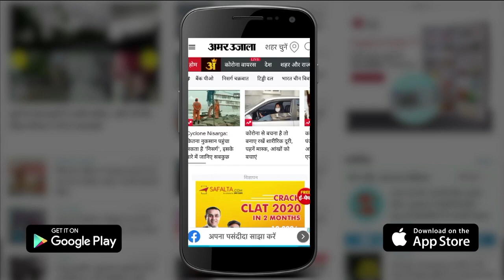Bharat Jodo Yatra : Rahul Gandhi का PM Modi सहित RSS पर बड़ा हमला | Haryana | Congress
हरियाणा में भारत जोड़ो यात्रा के दौरान राहुल ने प्रेस कॉन्फ्रेंस की जहां राहुल ने अपनी टीशर्ट सहित यात्रा पर खुलकर बात की। राहुल ने भाजपा आरएसएस पर जमकर हमला बोला।